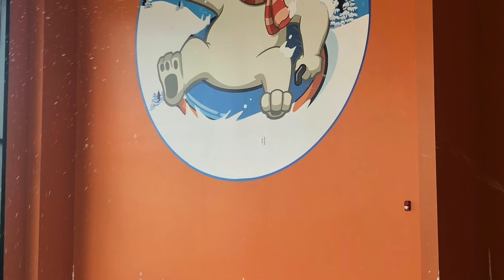Pigeon Forge Snow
Snow Tubing at the only indoor snow park in the U.S. Pigeon Forge Snow.